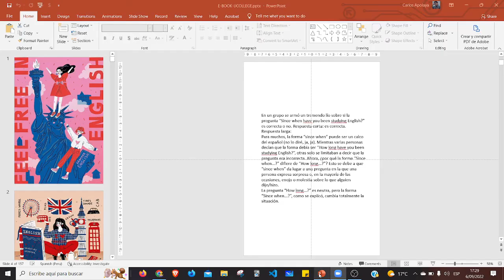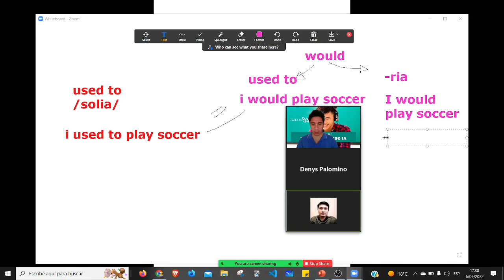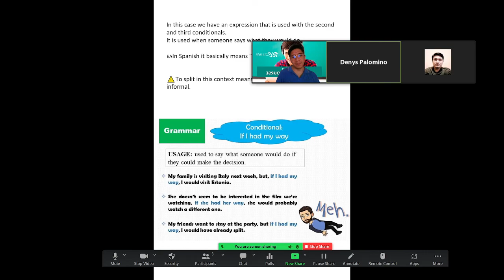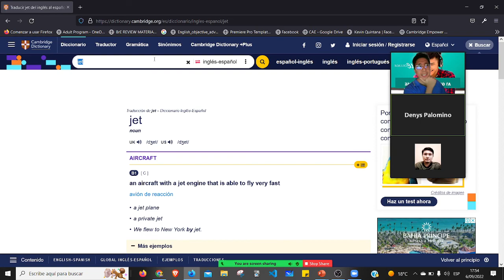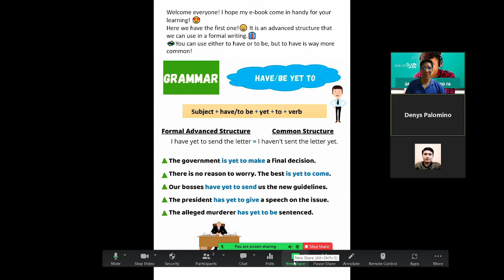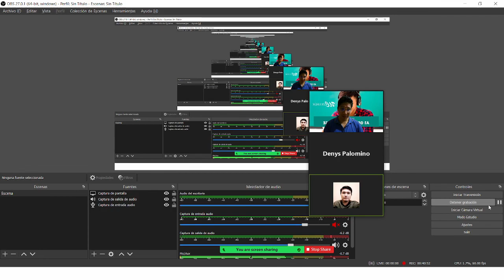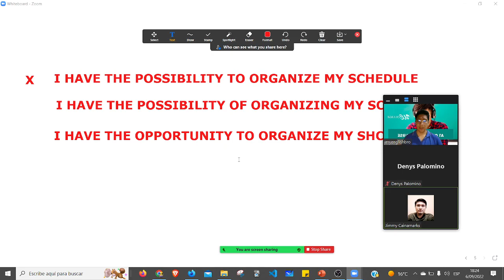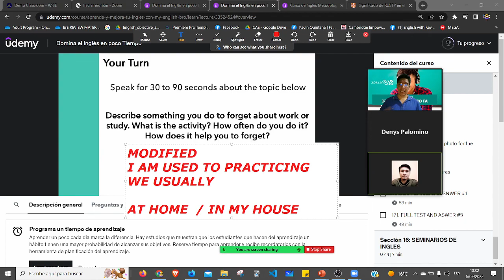Advanced English Listening And Vocabulary Practice - Conversational American English III